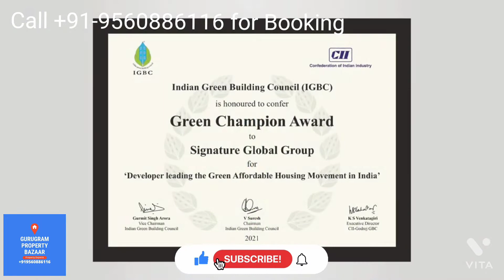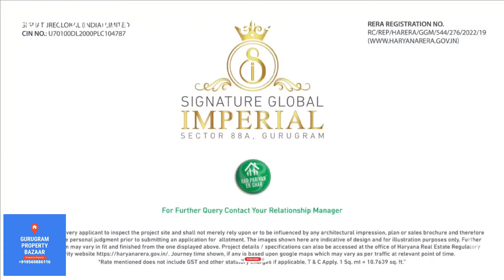Signature Global Imperial Booking Open Best Affordable Housing in Sec 88A Gurgaon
Signature Global Imperial Booking Open Best Affordable Housing in Sector 88A Gurgaon